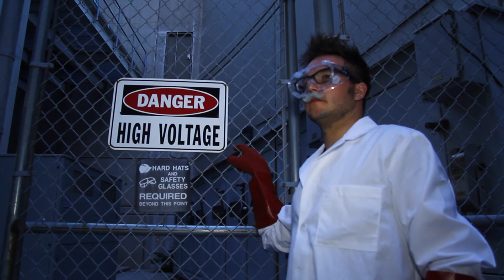Shades of Pure Evil Vol VI Trailer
Fig City brings you it's submission for the Knoxville Horror Film Festival "Grindhouse Grindout" Film Trailer Competition.

Category: Horror Anthology Film